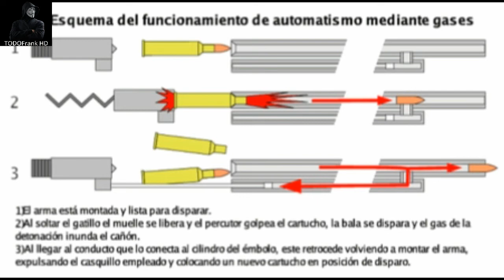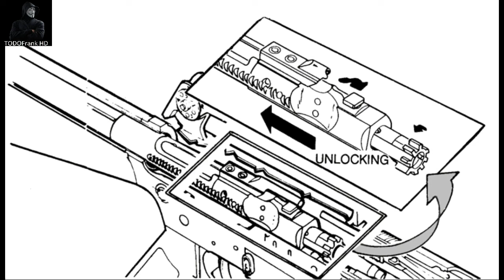HISTORIA DEL AK- 47 Y SUS MUCHOS TIPOS